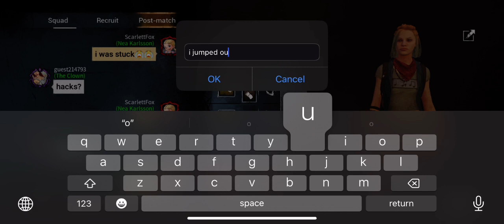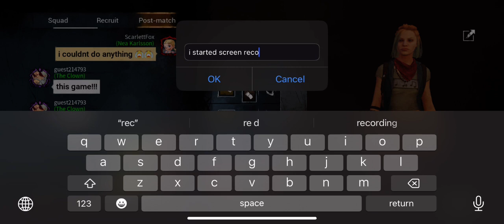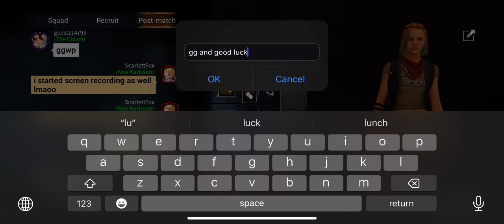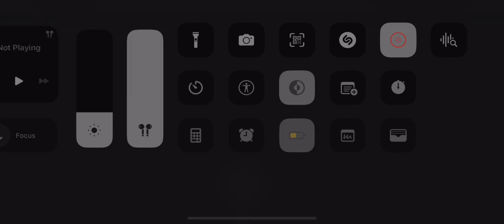This is crazy😂 dbd glitch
So I got stuck for the rest of my game in a locker and it’s crazy lmaooo I jumped out of the locker and was like stuck in it it was some weird glitch or bug but it’s hilarious and I had to say and watch and see what happens 😂😂 enjoy 😉